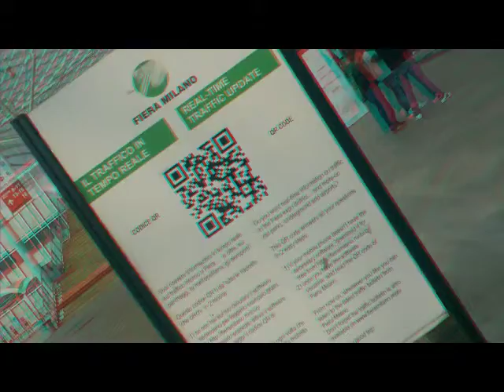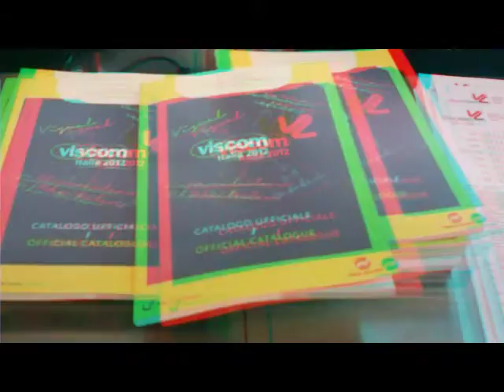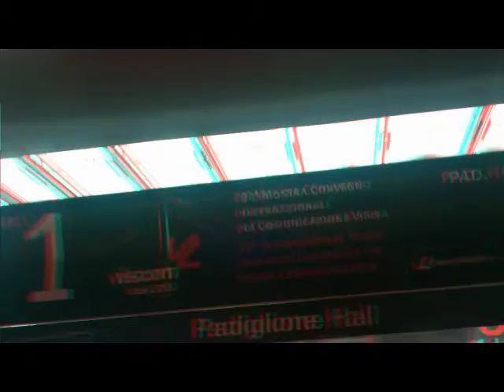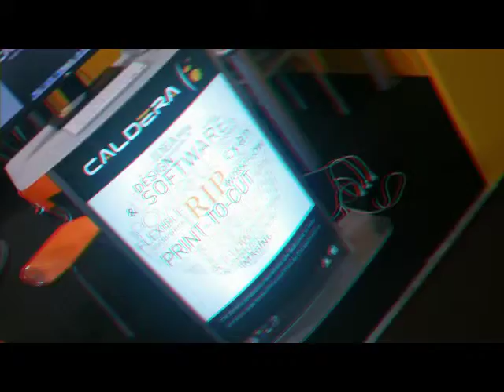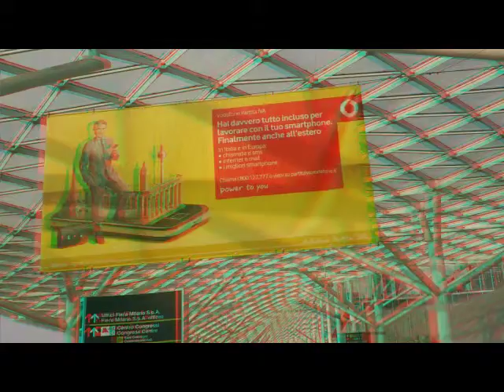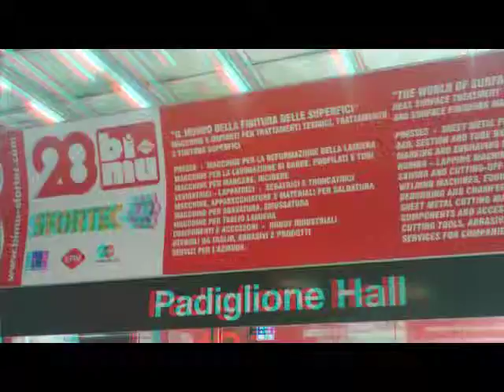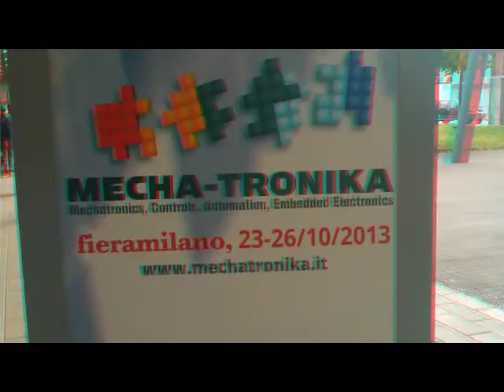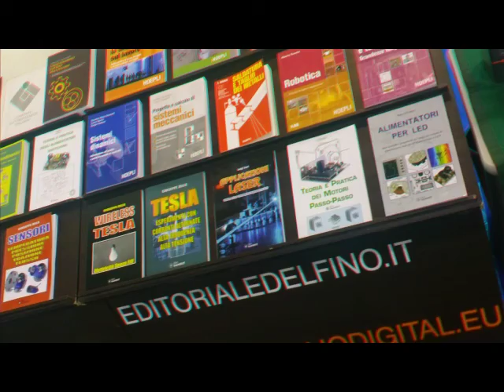3D Anaglyph MILANO FieraRho October 2012 Exhibits [by Sergio Conegliano]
3D Anaglyph MILANO FieraRho  October 2012 Exhibits  [by Sergio Conegliano]